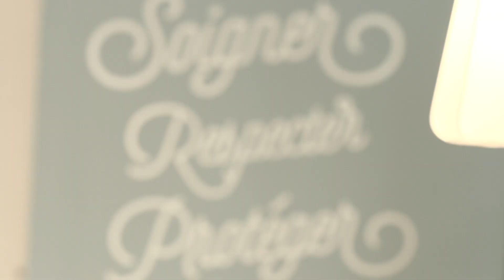La castration du chien - Animaux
Pourquoi faire castrer son chien? Comment se déroule la castration? Mon chien va-t-il grossir? Les réponses du le Dr Isabelle Pasquet, vétérinaire.

Production : LED